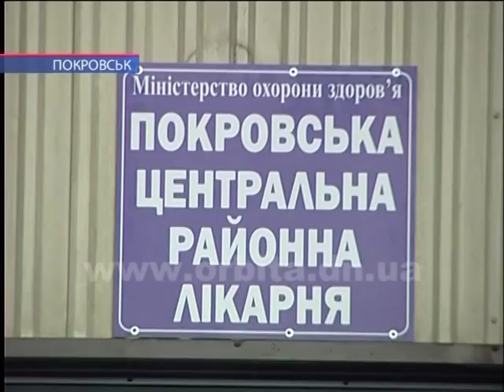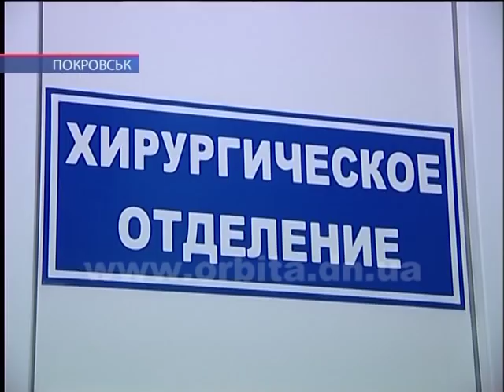13 питань за годину роботи. Які рішення ухвалили покровські депутати?